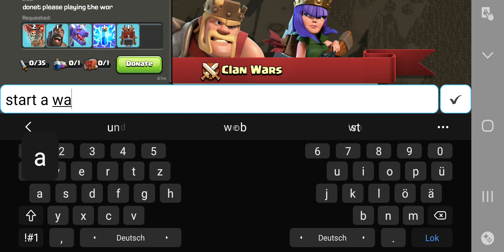my clash of clans Account guide